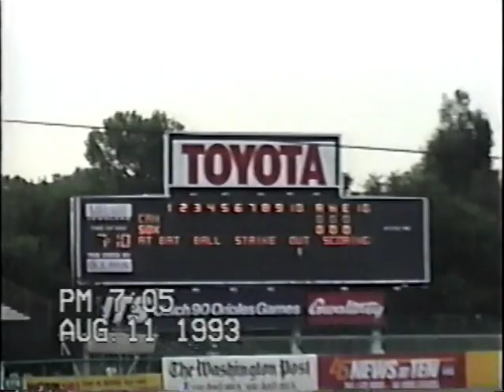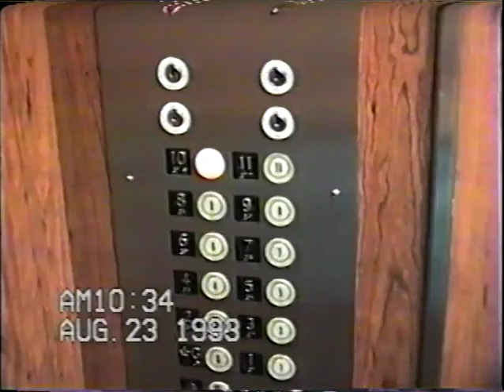Tape 6 Summer 1993 SD Chicken & OC 1 of 2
Bowie Baysox Chicken Game at Memorial Stadium
Greg Schwalenberg Selling Beer
Patrice BIG glasses
Tommy Jr.
Kids Eating Ice Cream
Debbie Kemp asks Matt for some peanuts
Matt Alli and Jake at Cathy Gillis place in OC
Ocean City Vacation 1993 1 of 2
Ring around the Rosey
Jolly Rogers...Bumper boats
Scrambler...Alli with Mickey puppet
Merry go round looking at Dinosaur golf
Matt explains about the which dino's are going to fight
Kids playing cards "Go fish"
Matt Makes an EWEY Monster
Brushing teeth
Matt announces that there is a fly in were place
Alli pees in the bed and chases Matt around
Matt sings Alli is a bad girl
Web of Love
Matt and Alli Sleep together- CUTE
Little Man
Mommy reads bed time story
Kissing Mommy and Daddy
Finally Asleep!
Alli Runs from Surf
Alli sings take me out to the Ball game